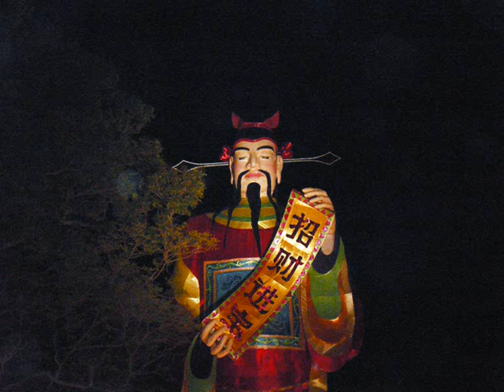Singapore F1 Streets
Where the race might passby